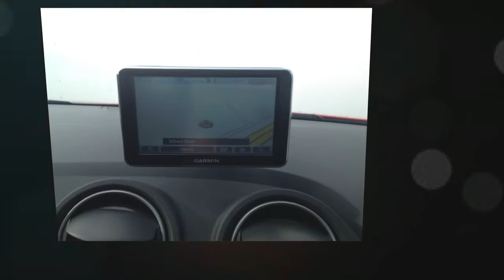Seat Ibiza 2.0 TDI 140 FR for sale in Cornwall, Newquay